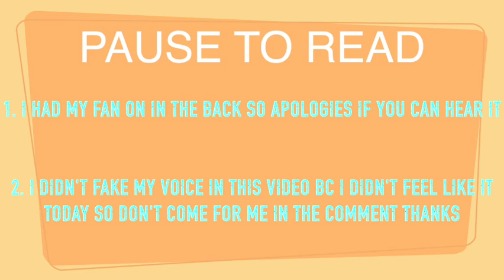DATING AS A TRANSGENDER TEEN